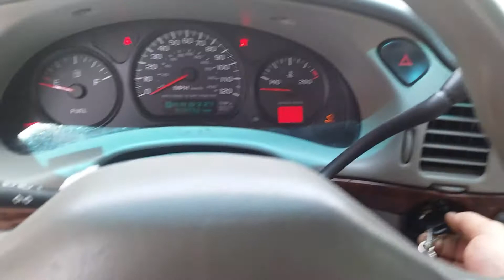Jump start car with lawn mower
When you're already running late for work and your car won't start. Not to mention the old lady is at the doctor's office with the kid so can't use her car to jump